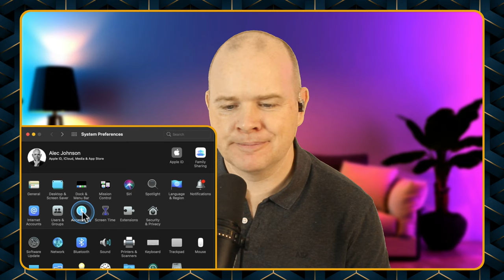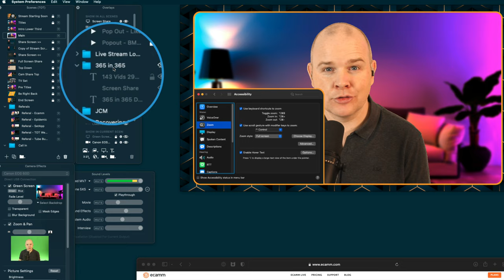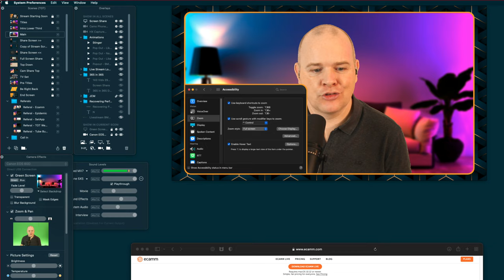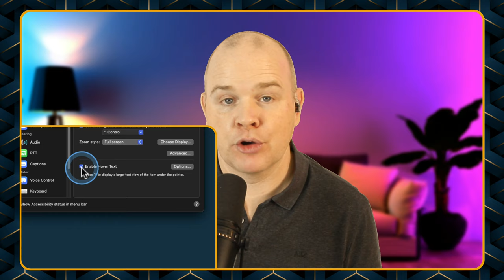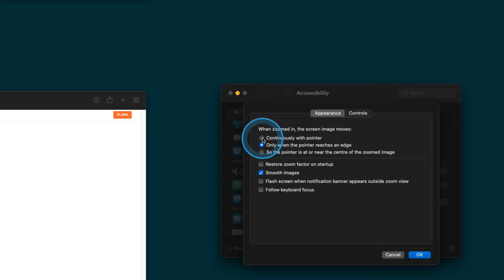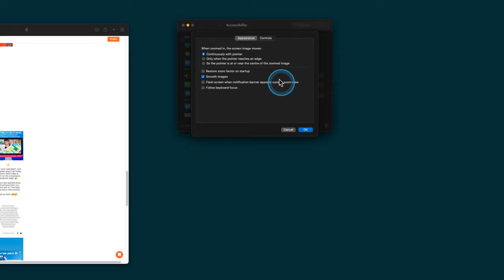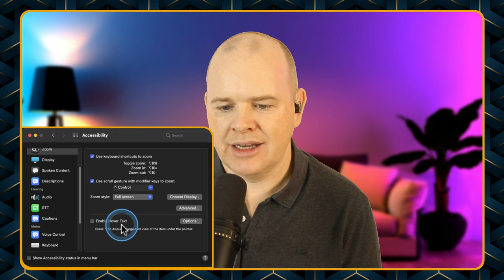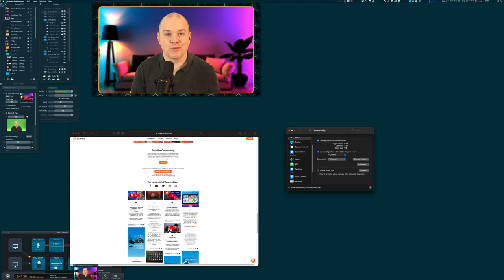How to Zoom into your Screen for demos using a built in Mac feature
Checkout my Ecamm Live Masterclass! Over 100 videos, always up to date with the latest Ecamm Live version. Lifetime access - it's your online resource for all things Ecamm Live!

If need to Zoom in on a portion of your screen while doing screen demos either for recorded tutorials or otherwise, then there is an Accessibility feature in Mac OS that will allow you to do this.

Once you have zoomed in on the screen and other pointer or demonstration apps that you use will still work as normal.

❤️Loving my content and want to show your appreciation?  I’m truly flattered!

🎥 I livestream every Friday at 5pm Eastern Standard Time…..
🇹🇭Thats 5am Saturday Morning for me here in Thailand!
🔮Yes, I live in the future…. What d’ya want to know!
😀Stop by the live stream and join the conversation, I’d love to see you there!

📷 ✳️ CAMERA GEAR ✳️
My actual camera is too old to recommend!  (It’s a 10 Year Old Canon Eos 60D!)
Remote Shutter for Canon EOS 60D
2.5mm Cable Extension
Canon EOS LP-E6 Power Supply
Andoer Large Ball Head with quick release plate
Elgato Camlink 4K